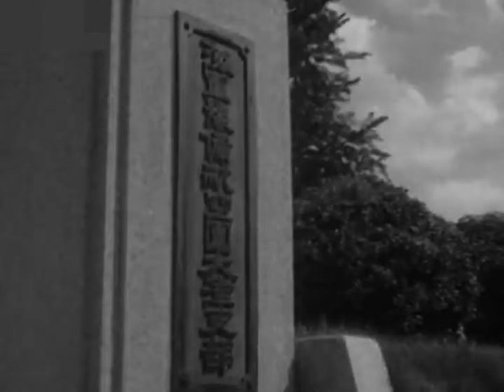Imperial Japanese Air Force (NHK archives)p27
Cuts from NHK archives related to the Imperial Japanese Air Service,
60fps/stabilized.